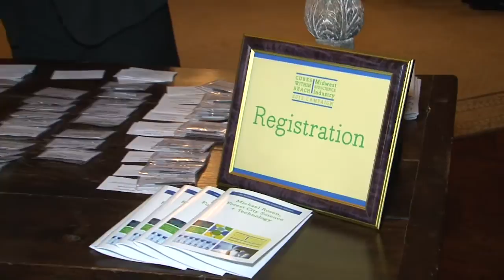Donald Frail of AstraZeneca talks about repurposing drugs at Cures Within Reach Campaign Event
Repurposing drugs for innovation and profit.  The keynote address done at the Cures Within Reach Campaign event on June 13, 2013.
Donald's comments on his experience with drug repurposing.  He talks about the drug discovery process and how drugs show differing impacts on various populations.